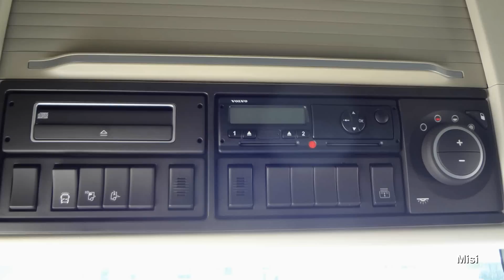New Volvo FH Symphony